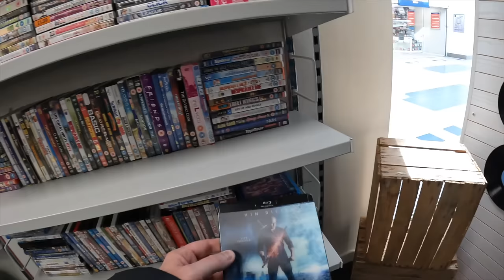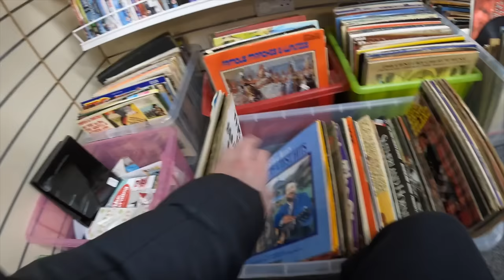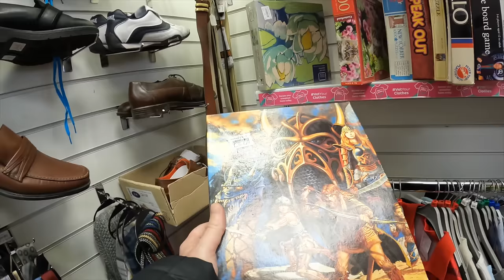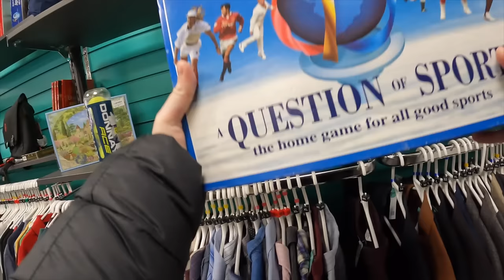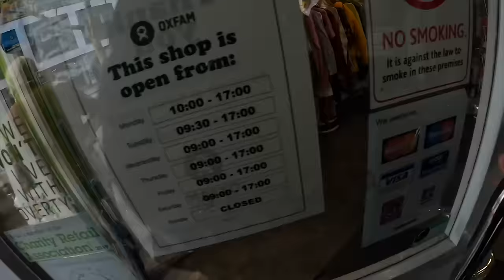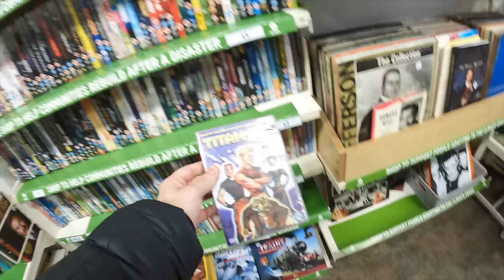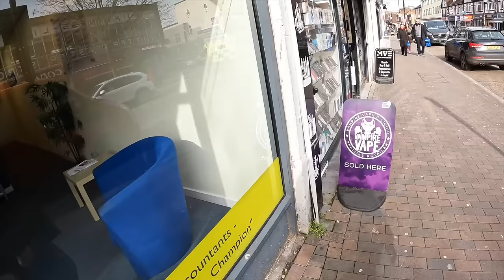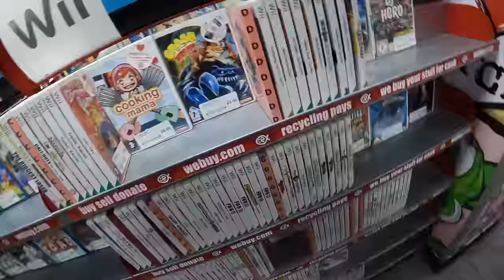LETS TRY CHARITY SHOP HUNTING - WHATS CHANGED?!?!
Pick up time. COLLECTION, TOYS, GAMES AND MUCH MORE!!! 80s and 90s greatnesses!

I want to bring you on the journey with me and show you the things I experience on my travels and what I pick up!